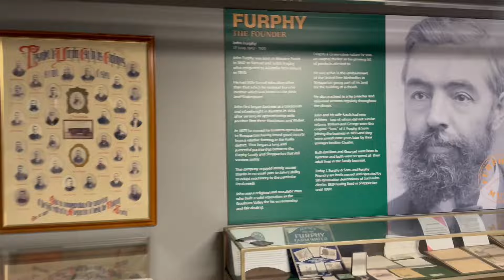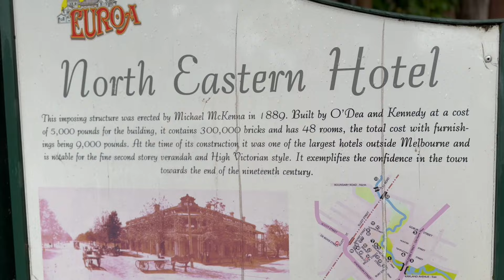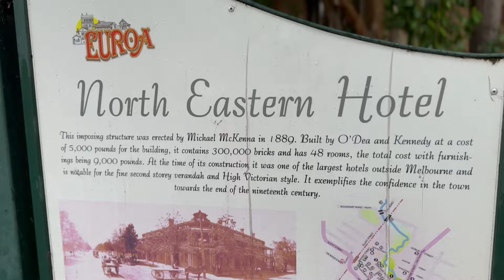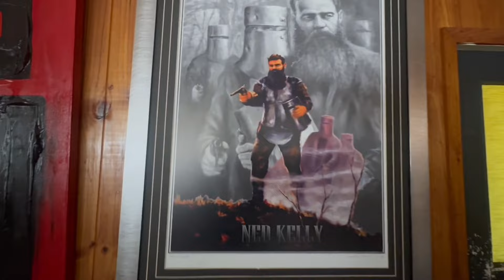HARD ASS 1000 Day 2 Big Drive with some Pub stops…